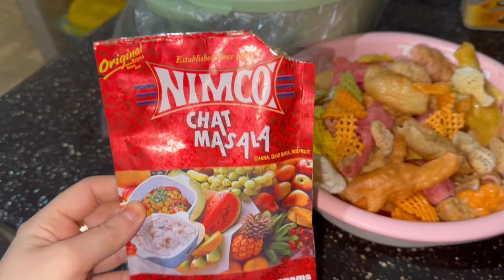Naz Baloch Ab is Dunya Me nahi rahi😭Bhot Afos hua Today Vlog About Naz Baloch Kitchen & Vlogs💔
Naz Baloch ab humary beech nahi rahe😭 | she is no more | Ayeza's world  @Naz_Baloch

Naz Baloch YouTuber is no more
Naz Baloch famous balochi YouTuber ab is duniya mei nahi rahe
Naz Baloch kitchen and vlogs
How I manage My House And daily Routine
My Morning to Everning Routine
Daily Household Vlog
How I Ogarnize My Hone and Kitchen
Recipe Sharing vlogs
And "how I manage my 2 CHILDREN'S  house & YouTube channel"
how i manage time
time management tips time management energy management how i manage my time management
Pakistani Mom Busy Life | How I manage 2 childrens House & YouTube channel |